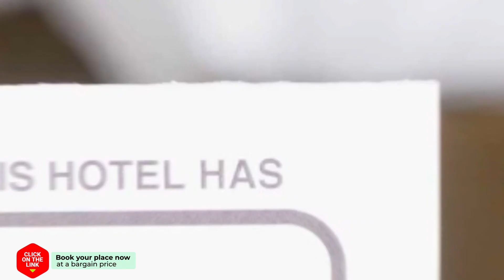Mo's Place hotel review | Hotels in Kefallonia | Greek Hotels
Mo's Place hotel video review. Hotels in Kefallonia, greek 3 stars hotels.